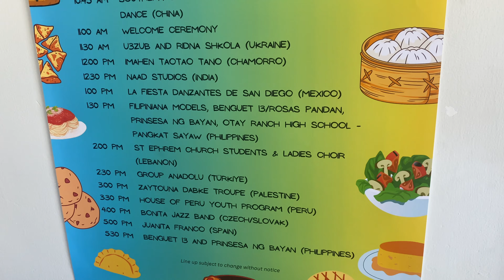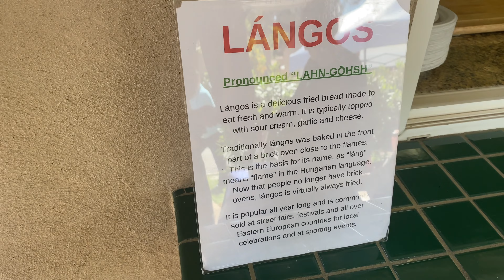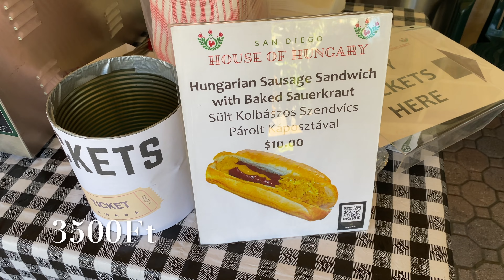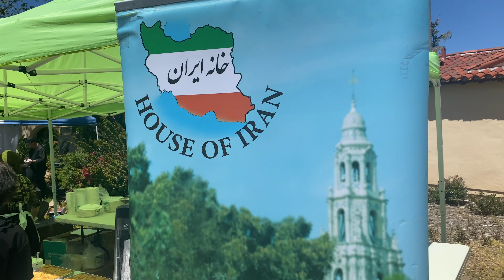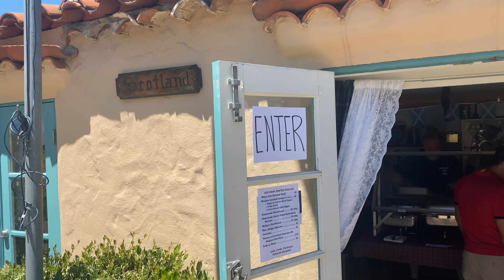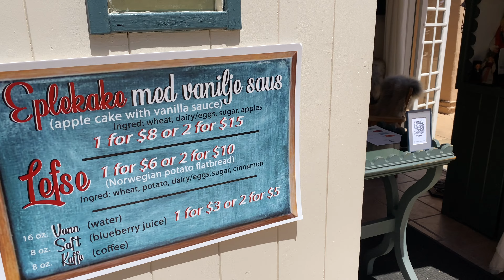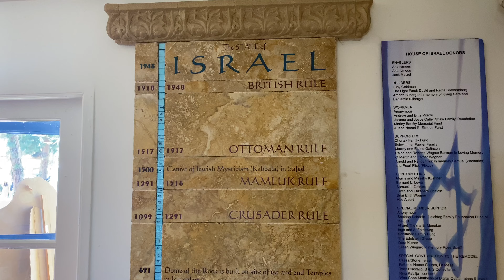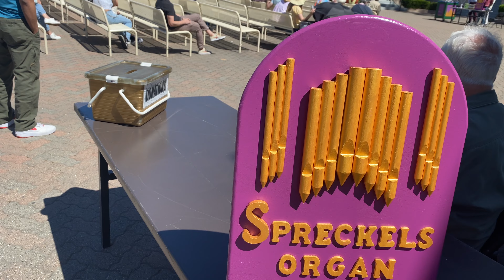Magyar ételek Amerikában egy kaliforniai nemzetközi ételvásáron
Fedezd fel a világ ízeinek gazdag kavalkádját ezen a lenyűgöző kaliforniai rendezvényen!  Több száz élelmiszer stand és nemzetközi szervezet gyűlik össze a Balboa parkban, hogy megörvendeztessen téged az ízletes és sokszínű ételekkel. A kamerák bevezetnek téged a színes pavilonok és árusok közé, ahol minden sarokban különböző nemzetek konyhái várnak felfedezésre. Csodáld meg, ahogy a különböző kultúrák helyszínen készítik el az autentikus magyar lángost, palacsintát, indiai curryt, a mexikói taco-kat, a skandináv csemegéket, és még sok más finomságot. A videó megragadja az ételvásár pezsgő hangulatát, az élőzenét, orgona koncertet és a boldog emberek tömegét, akik izgatottan kóstolgatják az újdonsült ízeket. A San Diego-i Nemzetközi Ételvásár mind a gasztronómiai élmények, mind a kulturális sokszínűség megünneplésének lenyűgöző ünnepe. Csak dőlj hátra, és élvezd a virtuális utazást, amelyben a világ ízeit összekapcsolják egyetlen helyen!

Ha tetszett ez a videó és jobban meg szeretnéd ismerni Amerikát, Kaliforniát, akkor iratkozz fel a csatornámra, ahol rendszeresen posztolok a San Diegói életünkről, és az anyák mentális egészségéről, magyarul és angolul is.